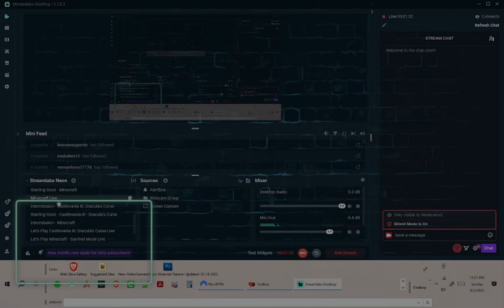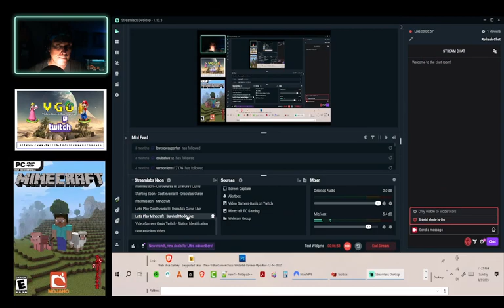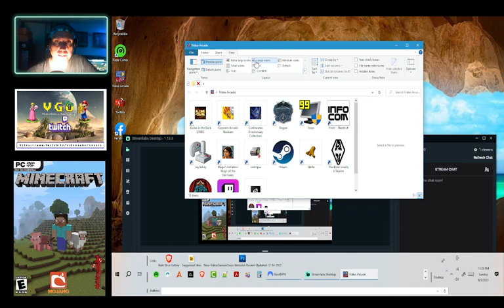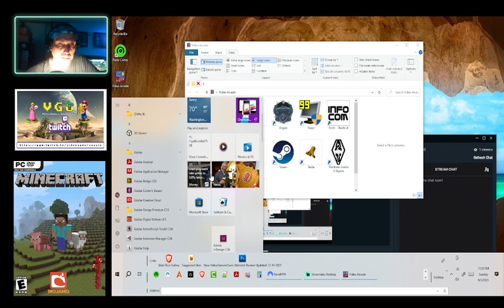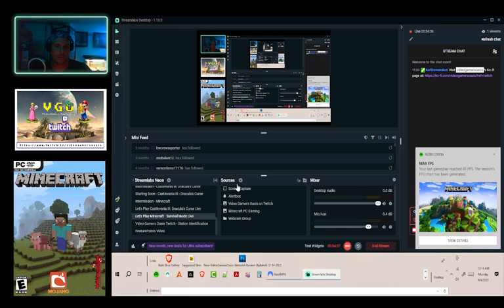Highlight: Relaxing Tonight With Some Minecraft Survival Mode - 9/4/2023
9/4/2023

Today, I worked on my underground Lab:

*   adding more polished floors/ceilings.

*   adding some copper tables